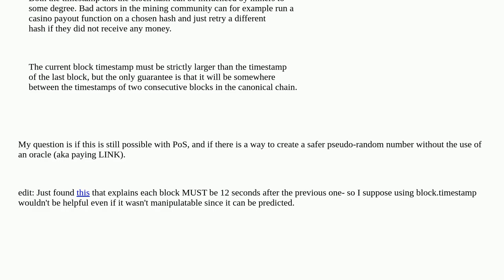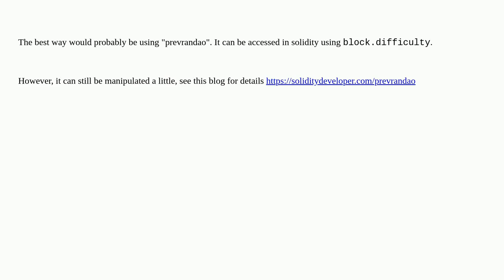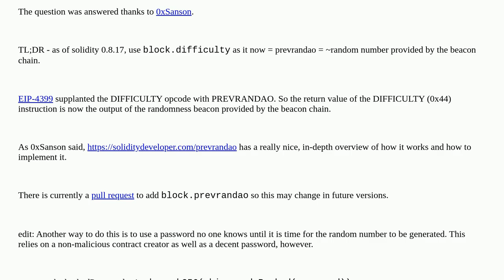Blockhash and Block Timestamp manipulation in PoS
A special thanks goes out to the community

  cryptography block-interval solidity proof-of-stake keccak